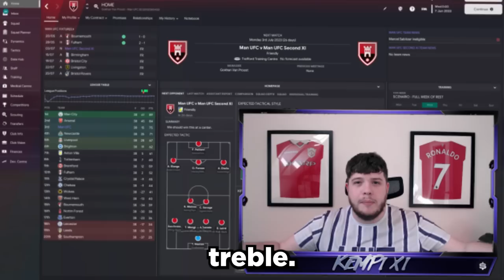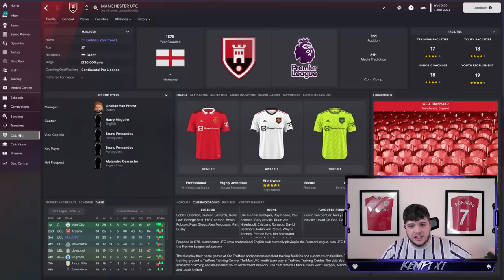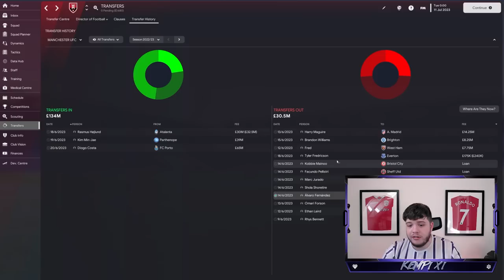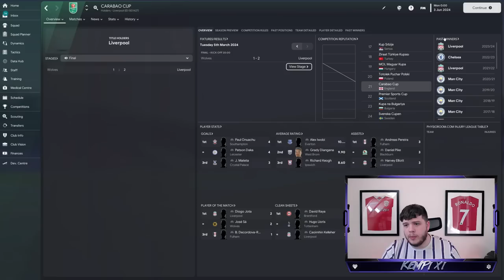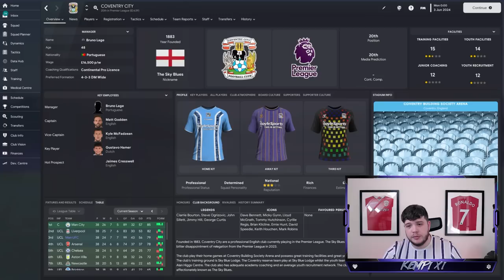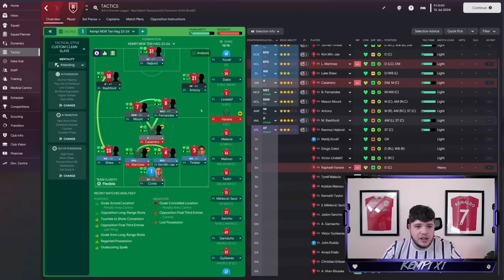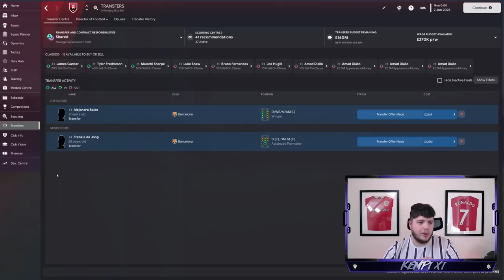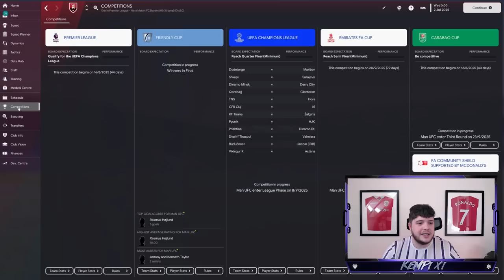REALISTIC MAN UTD Rebuild until we WIN ANOTHER TREBLE!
REALISTIC MAN UTD Rebuild until we WIN ANOTHER TREBLE | FM23 Rebuild!

We've got the Tactic, now for a FULL REALISM Manchester United Rebuild signing players we are linked to as we try and get Ten Hag to lift United's SECOND TREBLE!

Huge new sponsor where you guys can get AUTHENTIC Mystery Football shirts with a 10% DISCOUNT CODE using 'Kempi10' with Mystery Shirts UK! (Link Below) Massive thank you to these legends supplying a team for us to rebuild EVERY MONTH!